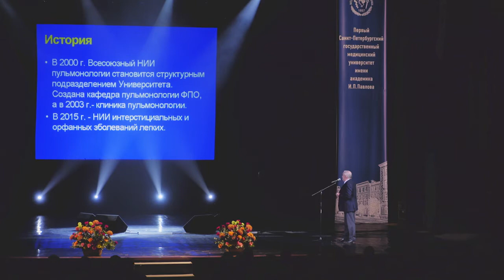Актовый день ПСПбГМУ им. акад. И.П. Павлова 2016 г.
Актовый день Первого Санкт-Петербургского государственного медицинского университета имени академика И.П. Павлова, посвященный 119-летию Университета, прошел 8 декабря 2016 года. Актовую речь на тему «Пульмонология в Ленинграде – Санкт-Петербурге: путь длиною в 50 лет» прочел в этот вечер директор научно-исследовательского института интерстициальных и орфанных заболеваний легких, заведующий кафедрой пульмонологии факультета послевузовского образования, доктор медицинских наук, профессор Михаил Михайлович Илькович.